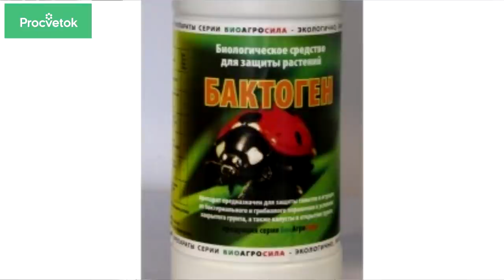ХИТРЫЙ СПОСОБ посева моркови! Забудьте о прореживании, болезнях и вредителях!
Этот способ посадки моркови вам понравится!
Основной проблемой при посеве моркови является то, что семена очень мелкие, и очень часто получается загущенная посадка. Существует несколько способов посадки моркови, которые позволяют выращивать морковь без прореживания. Я хочу поделиться с вами моим любимым рецептом. Для посева моркови (и любых других мелкосеменных растений) по моему способу нам понадобится крахмал, а также несколько других интересных ингредиентов.